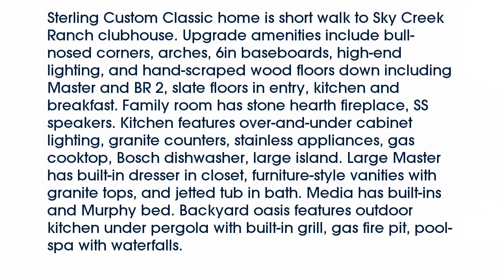Real estate for sale in Keller Texas - MLS# 13706594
613  Promontory Drive
Keller Texas 76248
MLS# 13706594

613  Promontory Drive
Keller Texas 76248
MLS# 13706594

Sterling Custom Classic home is short walk to Sky Creek Ranch clubhouse. Upgrade amenities include bull-nosed corners arches 6in baseboards high-end lighting and hand-scraped wood floors down including Master and BR 2 slate floors in entry kitchen and breakfast. Family room has stone hearth fireplace SS speakers. Kitchen features over-and-under cabinet lighting granite counters stainless appliances gas cooktop Bosch dishwasher large island. Large Master has built-in dresser in closet furniture-style vanities with granite tops and jetted tub in bath. Media has built-ins and Murphy bed. Backyard oasis features outdoor kitchen under pergola with built-in grill gas fire pit pool-spa with waterfalls.